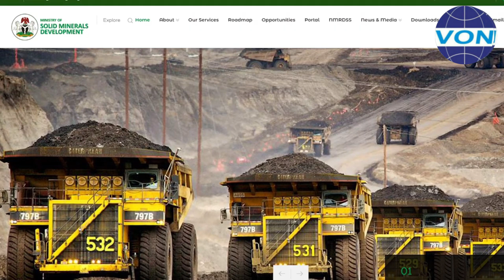UNCOVERING NIGERIA'S HIDDEN GEMS-VON's Exclusive Interview with DG Nigeria Geological Survey Agency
VON's Exclusive Interview with Director-General Nigeria Geological Survey Agency, Professor Olusegun Omoniyi on his strategic objectives and goals for the agency